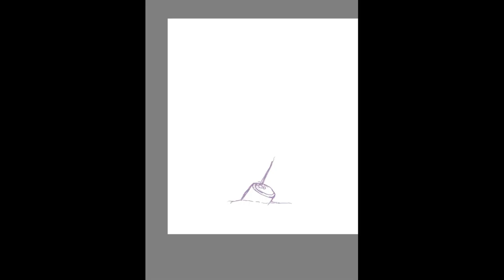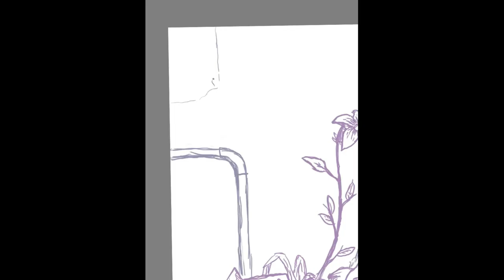Sketching with SketchBook Apps Android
Sketch with SketchBook Pro Apps on Android.
Device: Samsung Galaxy Tab A8

The Artist :
Sappheiros